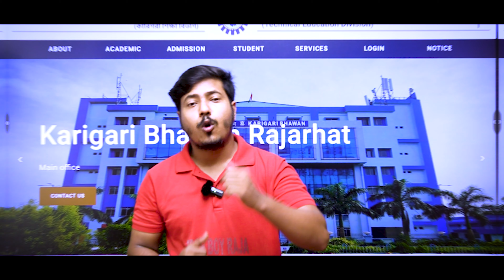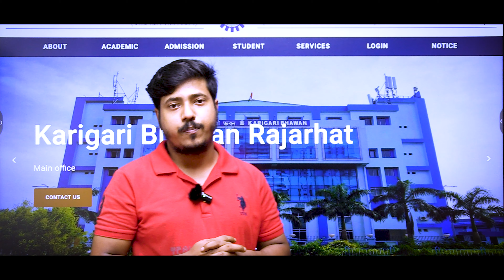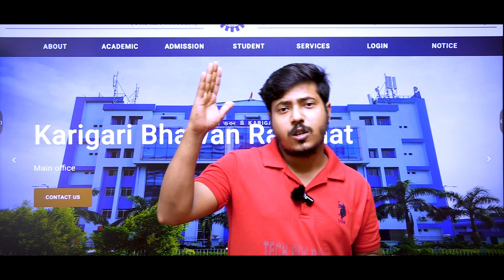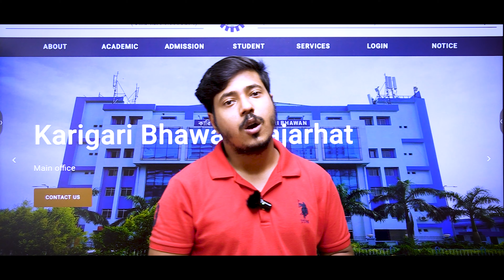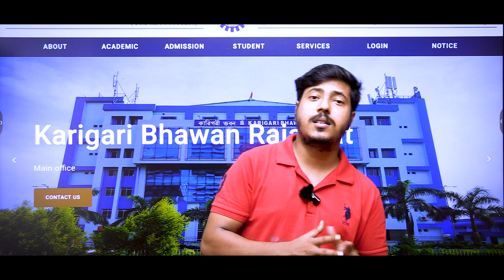Best Tricks for JEXPO & VOCLET Choice Filling 2023 | JEXPO Counselling 2023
📲 নির্ভুলভাবে কাউন্সেলিং করার জন্য আমাদের সাথে যোগাযোগ করো : 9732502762

📲 Polytechnic 1st Semester এ ভর্তি হওয়ার জন্য এই নাম্বারে কল করুন : 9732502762

➡️ JEXPO & VOCLET 2023 যাদের  Rank 15K - 30K এর মধ্যে। তোমরা কি Govt. College এ চান্স পাবে ? কি করণীয় ?

Your Query :
voclet counselling
jexpo counselling process
voclet counselling process
Jexpo Counselling Process 2023
Jexpo 2023 Choice Filling Process
Jexpo 2023 Choice filling date
Jexpo 2023 Choice Filling
Jexpo 2023 Counselling Process Step By Step
Jexpo Counselling 2023 Full Details
Jexpo Documents For Counselling
Voclet 2023 Choice filling
tbr academy
jexpo counselling 2023 documents
jexpo counselling date
jexpo spot counselling 2023
jexpo voclet counselling 2023
west bengal jexpo counselling date
voclet counselling 2023 date
voclet counselling date 2023
Voclet spot counselling 2023
jexpo,voclet
tbr academy
tbr
tbr academy class
jexpo best channel
voclet best channel
polytechnic 1st year
tbr academy pabitra sir
pabitra sir
jexpo no1 channel
pabitra sir
jexpo online coaching 2024
voclet online coaching
jexpo live class
tbr academy
tbr
tbr academy class
jexpo best channel
voclet best channel
polytechnic 1st year
pabitra sir
pabitra Pradhan
jexpo no1 channel
voclet no1 channel
jexpo
voclet